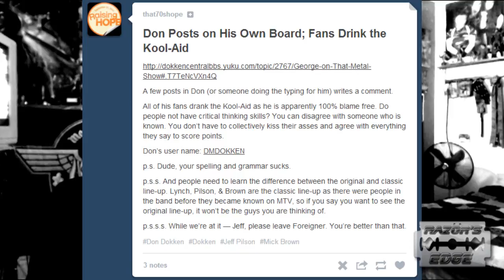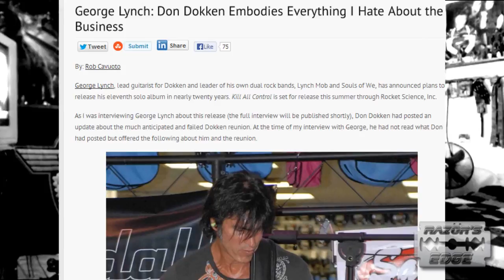Talkin' Dokken - Razör's Edge #4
Or alternately: Mockin' the Cock in Dokken! (Because WORDPLAY!)
The Razör's Edge off-topic rant series returns, with RazörFist dissecting the conflicts within one of his favorite Metal bands: The almighty DOKKEN.

The enemies of Metal need not apply.